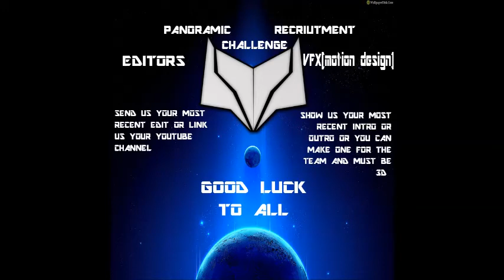PanoRamicArts Editors and VFX Recruitment Challenge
yo guys when i say vfx i mean motion designers
PLEASE LIKE AND SUB FOR this sick recruitment challenge

Skype : SE_Smoke
Skype : anonimouswin